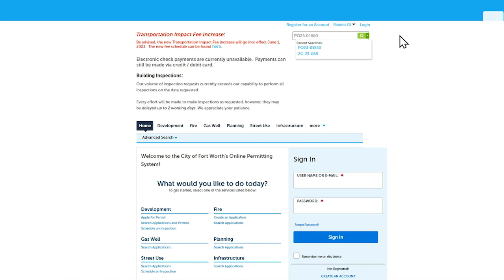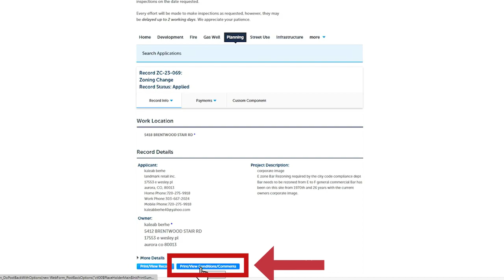How to view / print your comments in ACCELA